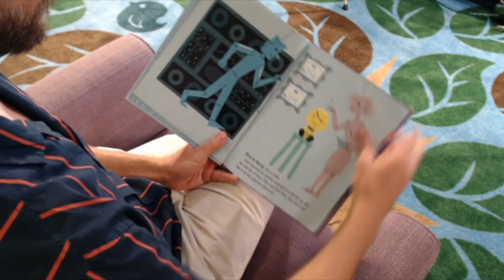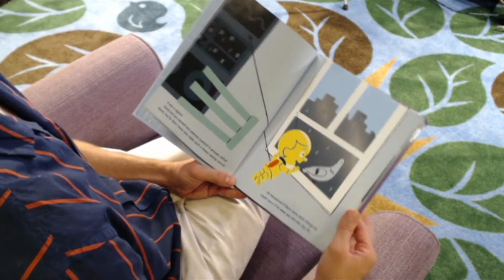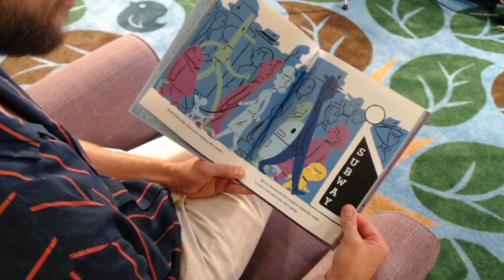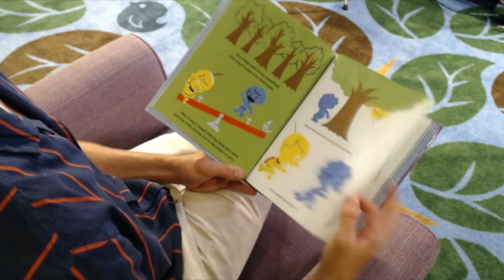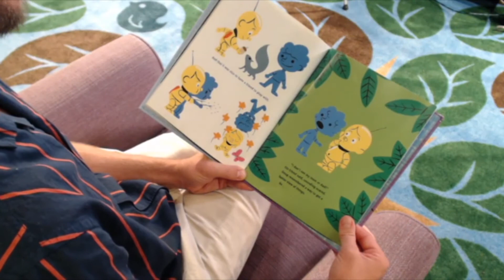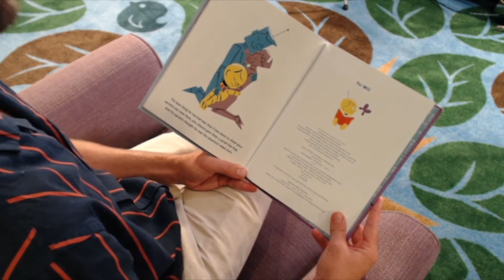Preschool Storytime - Robot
Join Mr. Caleb for a preschool storytime about robots!